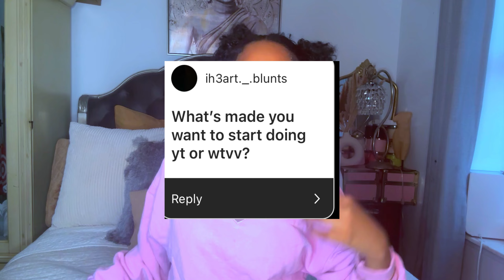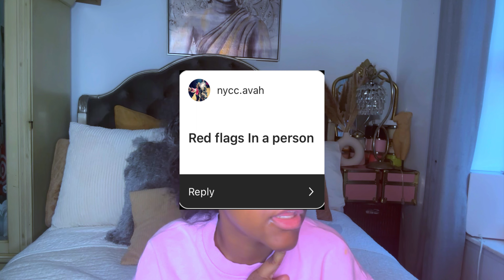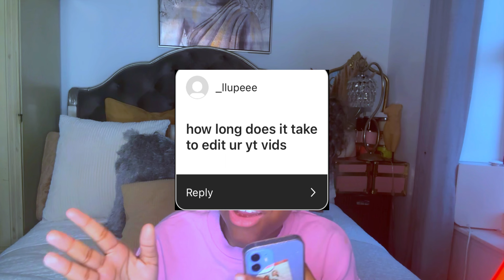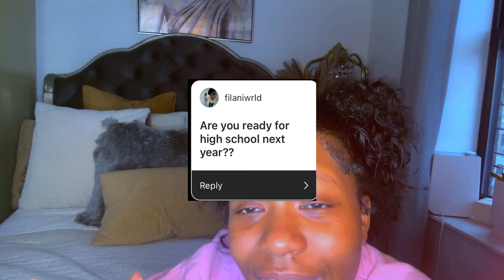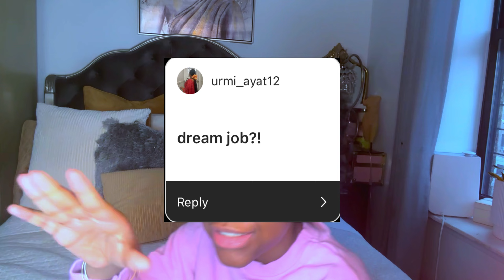Q&A part 2 😱❕ * answering instagram questions* ( favorite people, main sport etc)